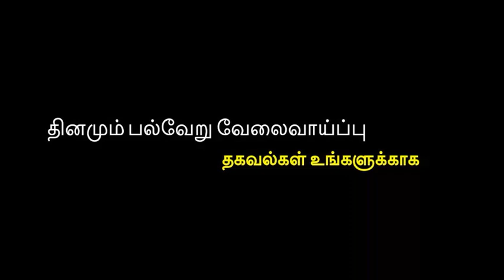Dindigul | 2021 Dindigul jobs | Dindigul private job 2021 | Dindigul district job | திண்டுக்கல் வேலை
👋 Welcome to
@Siva job information

படிக்காத,அனுபவம் இல்லாதவர்களுக்கான வேலைவாய்ப்பு
 ✨ Channel👇

ஆண்களுக்கான வேலைவாய்ப்பு
✨ Channel👇

பெண்களுக்கான வேலைவாய்ப்பு
 ✨ Channel👇

சென்று பார்க்கவும்.

வயது வரம்பு,சம்பளம்,
யார் யார் விண்ணப்பிக்க
தகுதியானவர்கள் ,
பணியிடங்கள் போன்ற
அனைத்து விவரங்களும்
சொல்லப்பட்டுள்ளது.

தொடர்பு கொள்ளுங்கள்.

Job Last Date: நிறுவனத்திற்கு ஆட்கள் தேவைப்படும் வரை

Below is the employment information that comes
out daily on our channel 👇

Kanyakumari jobs
Kanyakumari district jobs
Kanyakumari private jobs

Tirunelveli jobs
Tirunelveli district jobs
Tirunelveli private jobs

Tenkasi jobs
Tenkasi district jobs
Tenkasi private jobs

Thoothukudi jobs
Thoothukudi district jobs
Thoothukudi private jobs
Tuticorin jobs
Tuticorin private jobs

Virudhunager jobs
Virudhunager district jobs
Virudhunager private jobs

Ramanathapuram jobs
Ramanathapuram district jobs
Ramanathapuram private jobs

Sivagangai jobs
Sivagangai district jobs
Sivagangai private jobs

Madurai jobs
Madurai district jobs
Madurai private jobs

Theni jobs
Theni district jobs
Theni private jobs

Pudukkottai jobs
Pudukkottai district jobs
Pudukkottai private jobs

Dindigul jobs
Dindigul district jobs
Dindigul private jobs

Coimbatore jobs
Coimbatore district jobs
Coimbatore private jobs

Tiruppur jobs
Tiruppur district jobs
Tiruppur private jobs

Karur jobs
Karur district jobs
Karur private jobs

Thanjavur jobs
Thanjavur district jobs
Thanjavur private jobs

Thiruvarur jobs
Thiruvarur district jobs
Thiruvarur private jobs

Nagapattinam jobs
Nagapattinam district jobs
Nagapattinam private jobs

Nilgiris jobs
Nilgiris district jobs
Nilgiris private jobs

Erode jobs
Erode district jobs
Erode private jobs

Salem jobs
Salem district jobs
Salem private jobs

Namakkal jobs
Namakkal district jobs
Namakkal private jobs

Tiruchirappalli jobs
Tiruchirappalli district jobs
Tiruchirappalli private jobs
Trichy jobs
Trichy private jobs
Trichy district jobs

Perambalur jobs
Perambalur district jobs
Perambalur private jobs

Ariyalur jobs
Ariyalur district jobs
Ariyalur private jobs

Cuddalore jobs
Cuddalore district jobs
Cuddalore private jobs

Kallakurichi jobs
Kallakurichi district jobs
Kallakurichi private jobs

Dharmapuri jobs
Dharmapuri district jobs
Dharmapuri private jobs

Villupuram jobs
Villupuram district jobs
Villupuram private jobs

Krishnagiri jobs
Krishnagiri district jobs
Krishnagiri private jobs

Tirupattur jobs
Tirupattur district jobs
Tirupattur private jobs

Thiruvannamalai jobs
Thiruvannamalai district jobs
Thiruvannamalai private jobs

Chengalpattu jobs
Chengalpattu district jobs
Chengalpattu private jobs

Ranipet jobs
Ranipet district jobs
Ranipet private jobs

Kanchipuram jobs
Kanchipuram district jobs
Kanchipuram private jobs

Tiruvallur jobs
Tiruvallur district jobs
Tiruvallur private jobs

Chennai jobs
Chennai district jobs

Other Overseas Employment Information

கத்தார் வேலைவாய்ப்பு
qatar jobs

singapore jobs
சிங்கப்பூர் வேலைவாய்ப்பு

overseas jobs
overseas jobs from india
overseas employment jobs

துபாய் வேலைவாய்ப்பு
dubai jobs

சவூதி அரேபியா வேலைவாய்ப்பு

foreign jobs

High salary jobs in tamil

ஒமன் வேலைவாய்ப்பு
OMAN JOBS

abroad jobs
abroad jobs consultancy
abroad job consultancy tamil
abroad jobs for indian freshers
வெளிநாடு வேலைவாய்ப்பு

Online jobs
Home based jobs
Online earn money jobs
Work from home jobs
Online marketing jobs

Bank jobs
Marketing jobs

More employment information can be found on our channel 👍